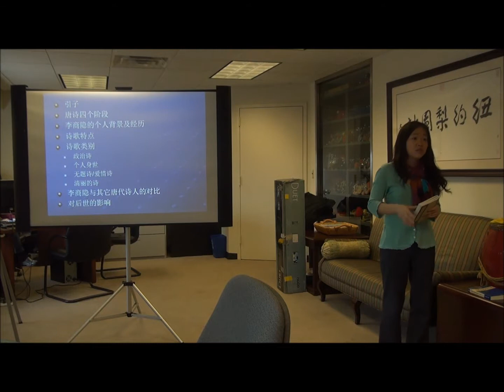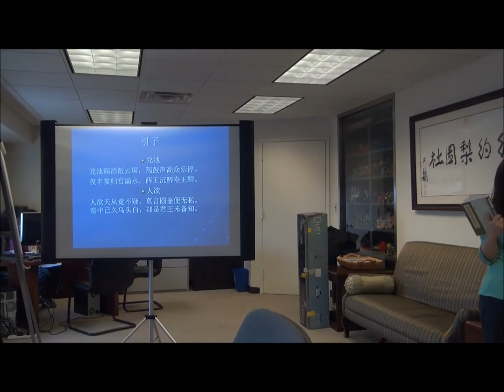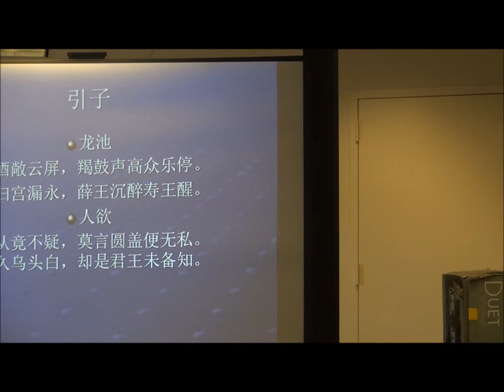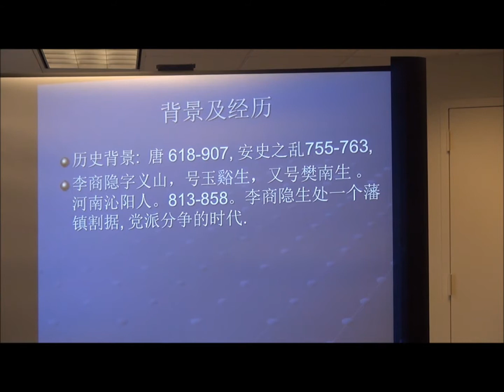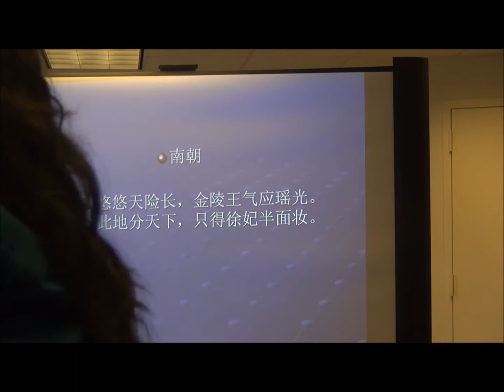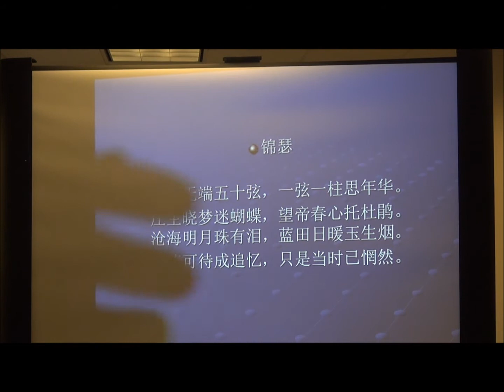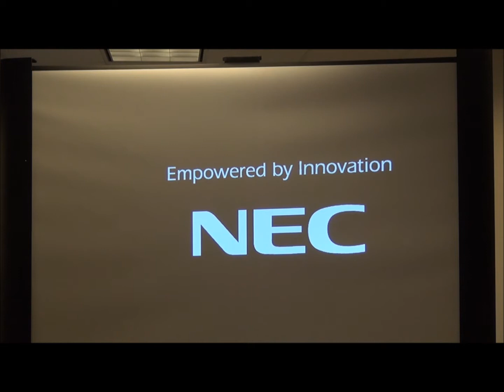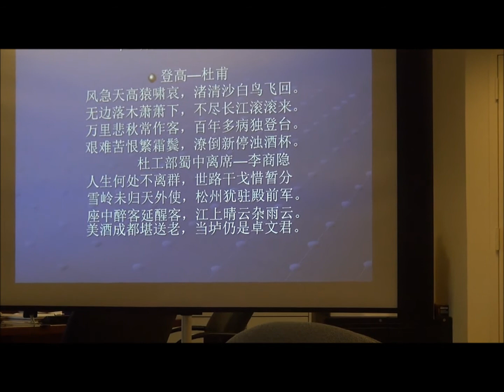"Appreciation on the Poets of Li Shangyin"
《李商隱詩詞賞析》，黃茶，031614
"Appreciation of the Poets of Li Shangyin", Cha Huang

更多詳情，請關注官方網站： Facebook主頁 Twitter Weibo Renren主頁（ 豆瓣主頁